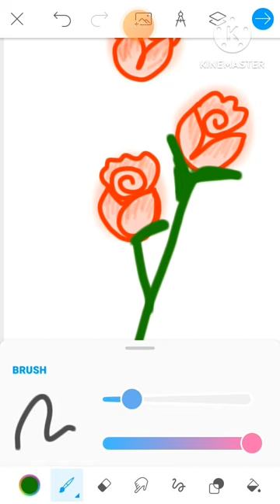ROSE Drawing Easy azim| How to Draw a Rose step by step |basic painting for beginners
how to draw rose flower
basic painting for beginners
drawing
how to draw
disegn
drawing online
qwe art
dessin
 easy drawing
drawings
rose drawing
rose sketch
how to draw a rose for beginners step by step easy